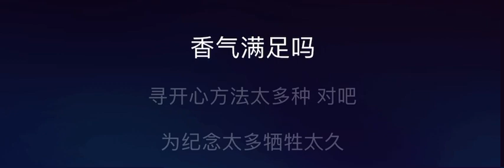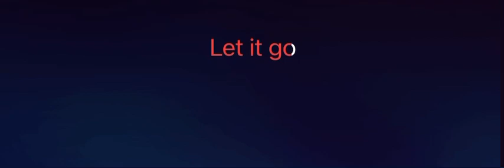逃生門 伴奏 mmoGb 女原調 JW 粵語字幕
王灏儿

逃生门

主唱：JW王灏儿
作词：林若宁
作曲：周国贤
编曲：Johnny Yim
监制：舒文@zoo music

大门被你紧紧锁上那一下
情绪像快将崩溃失去知觉吧
旁人的祝福或慰问比咒语可怕
提起他都叫你阴影 恶化

任你自闭得不肯见光挡住了落霞
求生那意欲都忘记了吗
流眼泪被同情想威胁你伴侣归家
谁人听见也多么的笑话

逃生出口的一线光
流光了眼泪便能看
囚犯靠你亲手释放
度过了春风秋雨便无事干
假设再绝望分手已成定案
甜蜜与感动很难忘 怎遗忘
逃离他温馨的眼光 别再看 别再望

大门外有东西使你更牵挂
除了伴侣都应该拥有工作吧
红茶的馥郁面包的香气满足吗
寻开心方法太多种 对吧

为纪念太多牺牲太久哀悼那落霞
谁诗化眼泪竟能够种花
微笑就是门匙打开那困住你关卡
来临派对要高声讲笑话

逃离他温馨的眼光 别再看

期待你 明天到来
一推开 门一推开 在条条大路又遇上所爱
寻找最爱来感激今次分开

逃出了脆弱便强壮
回忆太重不知怎放
淡化了他的好处便容易放
感觉过绝望今天你门外看
还是有出路可逃亡 请逃亡
回头都找不到曙光 别再看 别再望 Let it go…